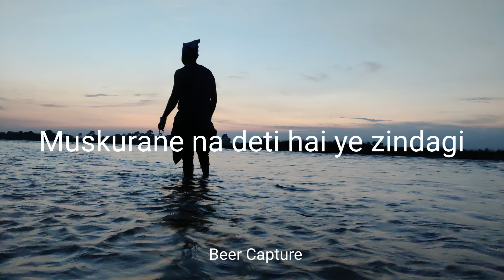Muskurane na deti hai ye zindagi Dream_Shayari_4 | hindi shayari |WhatsApp status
Beer Capture

Hi guys,
In this video 🎥
Lyrics, Vocal and Editing : Raj Sarkar

Keep share keep support